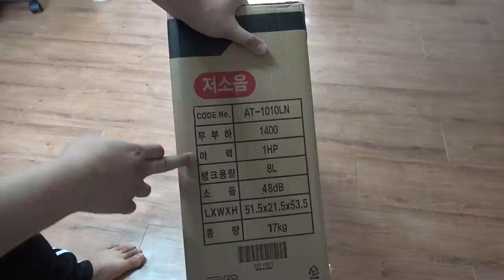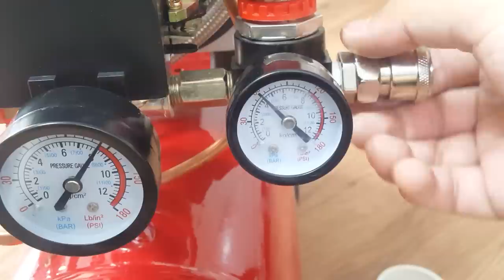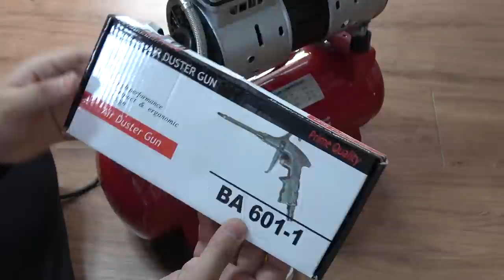[제목] 피젯 스피너 폭발 사건..!! 콤프레셔로 의도치 않게ㅠㅠ(Fidget Spinner's Explosion by Air Compressor)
일단 ㅠㅠ 죄송합니다...
사고로 이어질 뻔 한 멍청한 짓거리 줄이도록 하겠습니다!

튼튼함이 보장 되지 않은 물체를 핵 초고속으로 회전시키는
멍청한 짓을 했어요ㅠㅠ

콤프레셔 산 기념으로 신나게 돌리다가 그만 ㅠㅠ...

앞으로 조심하겠습니다

혹여나 콤프레셔를 접할 기회가 있으시다면
꼭 명심하세요!